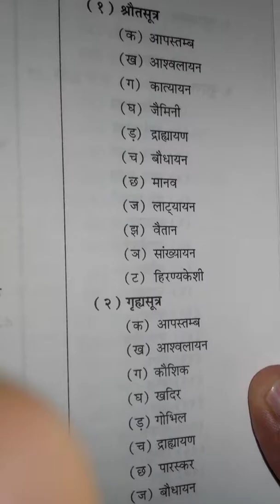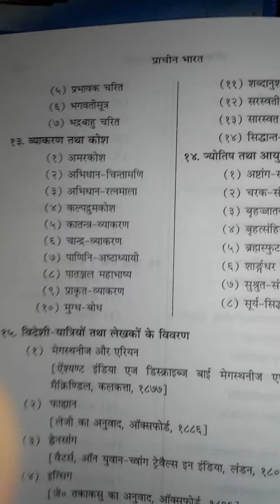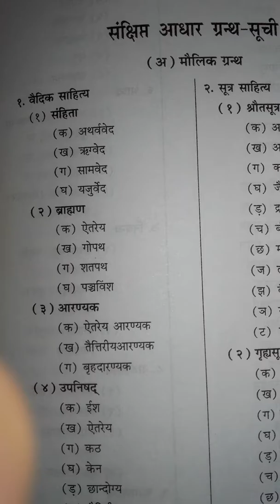Ancient History 1 for IAS 2022